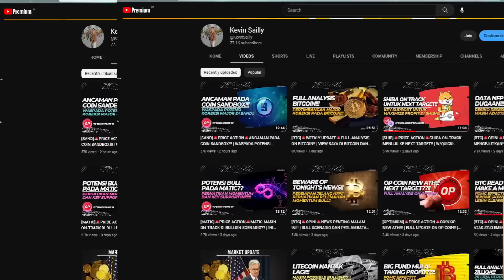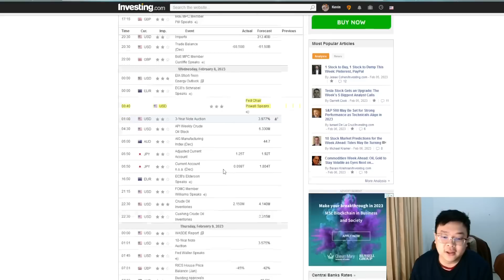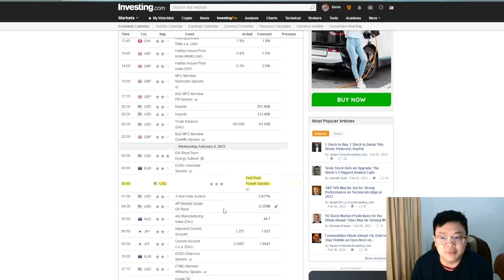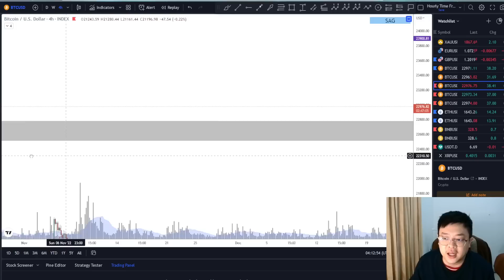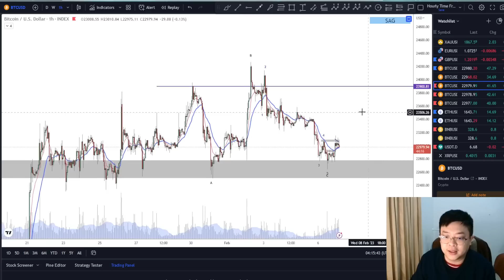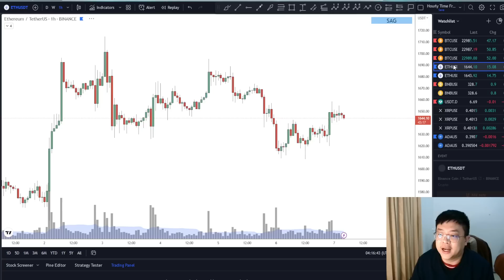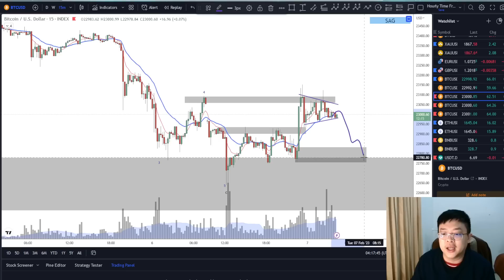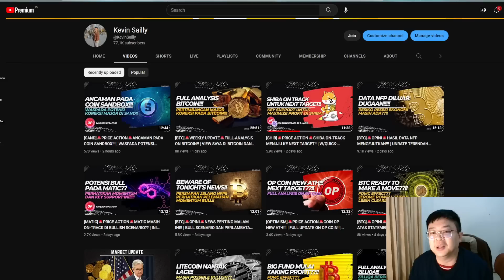[BTC]🚨PRICE ACTION🚨NEWS EVENT PENTING PEKAN INI!! | BTC MASIH BERTAHAN DAN BERUSAHA RECLAIM $23K!!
Cheers!!!